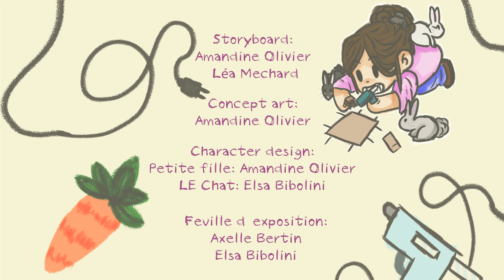Terreur Nocturne - Projet Stop Motion - Prépa Arts Appliqués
Découvrez le projet stop motion "Terreur Nocturne réalisé par Amandine Olivier, Léa Mechard, Elsa Bibolini et Axelle Bertin, étudiantes BRASSART en prépa Arts Appliqués.